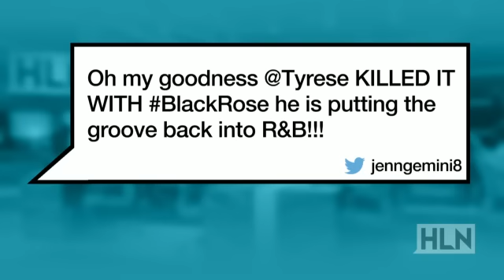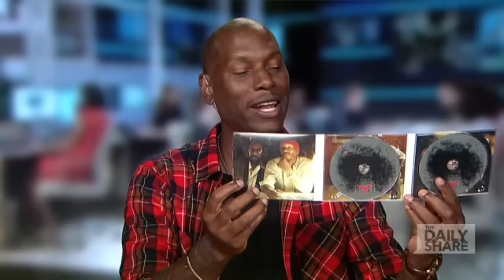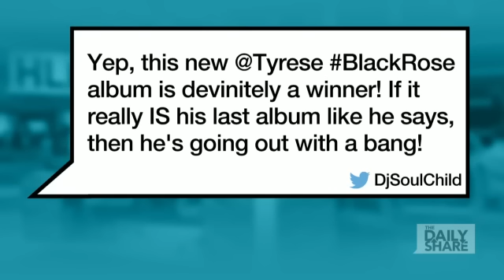Tyrese lotions up for The Daily Share:)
Four-time Grammy Award nominee Tyrese Gibson's latest album is now out. And the singer says it will be his last. Check out his antics live on The Daily Share.